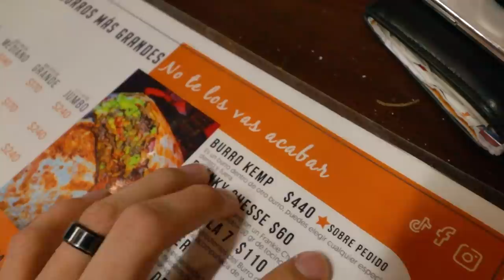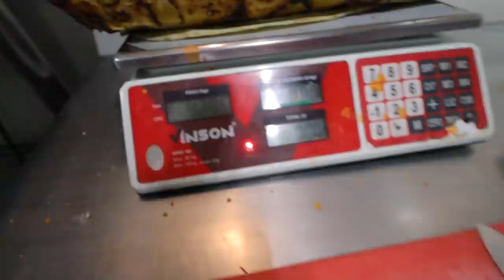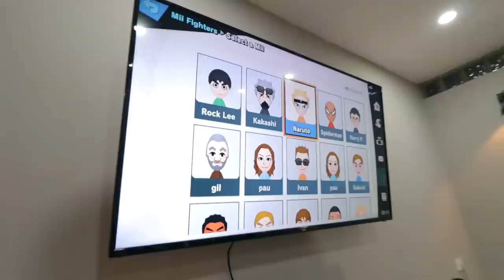Un ENORME BURRO dentro de otro BURRO ¿Podremos comerlo?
Nos lanzamos a probar este grandioso burro enorme dentro de otro burro jajajaja vlog tranqui con los compas, comiendo agusto y echando la reta de smash bros ;) Espero les guste mucho el vídeo! Gracias por estar aqui

Canal del compa @Hugazzio Para que chequen los podcast con TODOS!